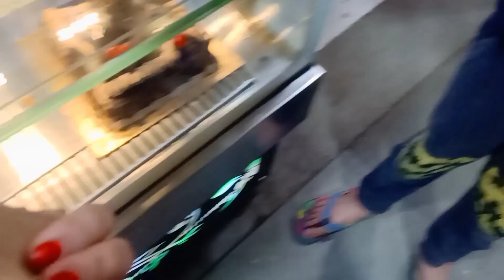vlog#503#aaj h शरद् पूर्णिमा 😊 मैं बनाई खिर 😊 और पाव भाजी Vlog pura dekhe 🙏#@pritikiduniya1993